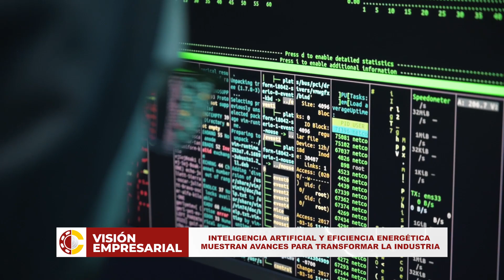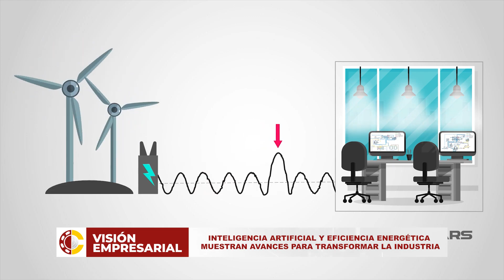MVE N° 293: Inteligencia Artificial muestra avances para transformar la industria